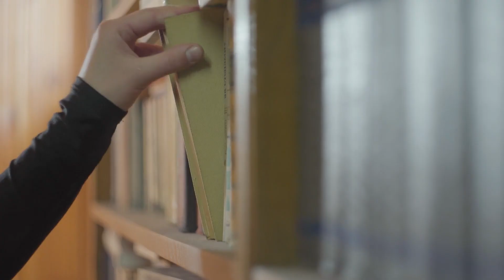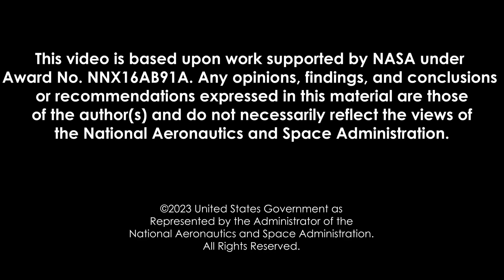Ask SME: Life Sciences Project Scientist - Dr. Gioia Massa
In this close-up video, Dr. Gioia Massa, Life Sciences Project Scientist at NASA's Kennedy Space Center, shares her inspirations that led to her passion for studying and growing plants. Dr. Massa describes how work helps astronauts grow edible plants on the International Space Station.